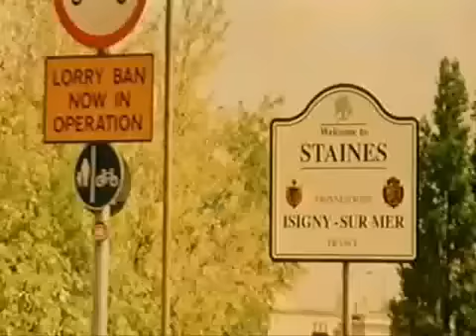Ali G - Wicked Wicked Jungle Is Massive song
**lyrics are property & copyright of it's owners**
**intended for entertainment only**